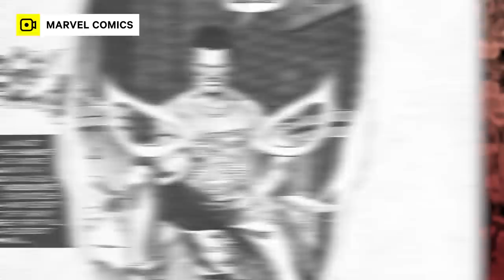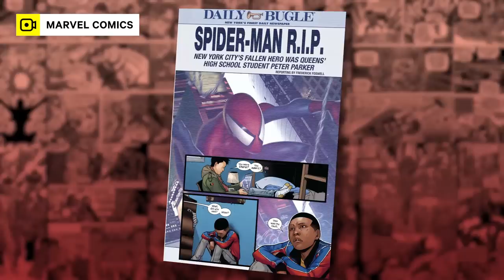The History of Hispanic and Latinx Superheroes | NowThis Nerd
In honor of National Hispanic Heritage Month, Andrew Rivera is here with a look at the history of Hispanic and Latinx superheroes.

Hispanic superheroes have faced a hard fought battle for representation dating back to the birth of comics. Latina superheroes, latino superheroes, and latinx superheroes have been in existence long before the birth of the genre, but when it comes to finding a mainstream latino superhero or latina superhero, superheroes latinos would have to wait until the 1970s for White Tiger and the first mainstream American latinx superhero.

From El Santo, who gave birth to superheroes mexicanos, to the modern age of marvel hispanic superheroes and DC hispanic superheroes, these heroes of color have been blazing a trail for Mexican superheroes, Puerto Rican superheroes, and superheroes for Latin America and the rest of the Spanish speaking world. From Jamie Reyes, to Mile Morales Spiderman, star of Spider-Man into the Spider-Verse, to Ghost Rider Robbie Reyes, Cisco Ramon Vibe, and of course the incomparable Avengers America Chavez. Comic books still have a long way to go to catch up on diversity and representation, but until we get there, we can still admire the pioneers who paved the path for Hispanic and Latinx superheroes.